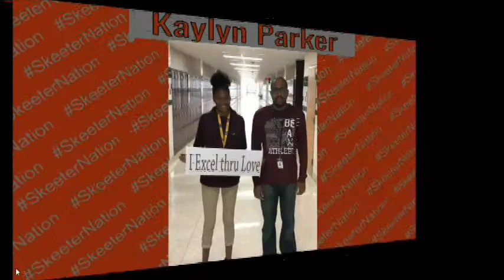Skeeto-Byte News: (Y6 Episode 50) Live School Announcements 10/30/18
This is a recording of the live broadcast of the Mesquite High School on Tuesday, October 30, 2018.
These are the daily live school announcements for the 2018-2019 School Year.
The Skeeto-byte News Team: Malik Butler, Daniella Cabriales, Monserrat Franco, Andrea Gonzalez, Arianna Hernandez, Yaneli Padron, Lani Proper, Galilea Ramiriez, Alejandro Rios, Cynthia Rodriguez, Nayeli Romo, Bryan Turner, and Payton Tapp.